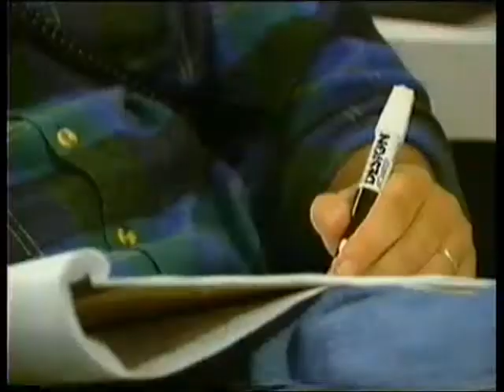çocuklar için=Sevimli dostlarımız dinimizi öğrenelim-ALLAH'ın varlığını nasıl biliriz